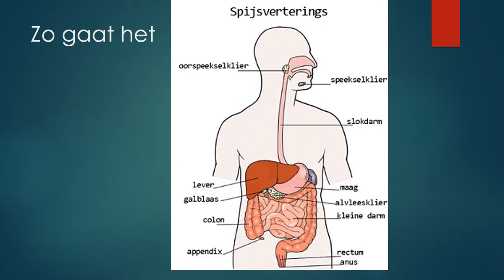L5B - PowerPoint 'De spijsvertering'